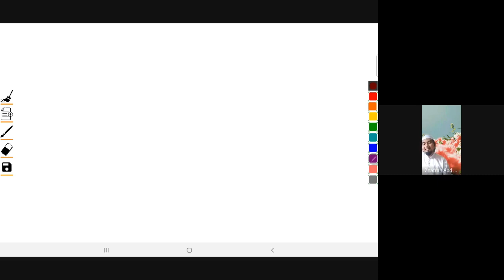UZAF23112021 Siri 53 MATAN ARJUMIYYAH (Asas nahu Arab) @Ustaz Zhafran Bin Abdul Karim